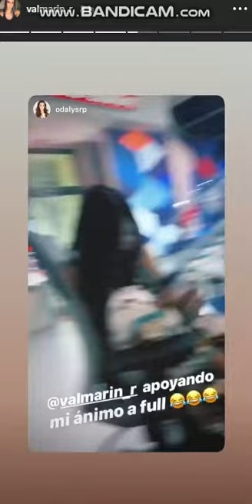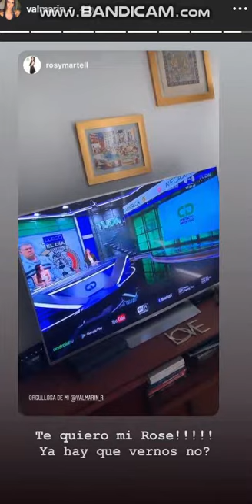Valeria Marin 6 Septiembre 2019 - Instagram Stories HD Valeria Marin en televisa deportes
Valeria Marin 6 Septiembre 2019 - Instagram Stories HD - Conductora De Fox Sports c - Suscribete para subir mas videos e valeria marin bailando , pasa por mi canal tengo mas videos de Marion Reimers , Jimena Sanchez , Carolina Padron , Paulina Garcia Robles , Kary Correa , Nelly Simon y  Veronica Rodriguez